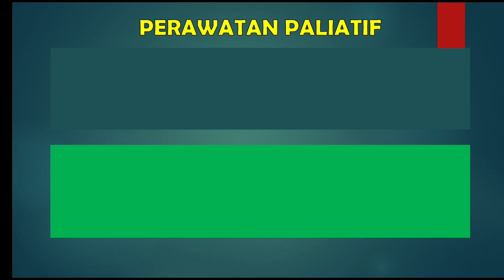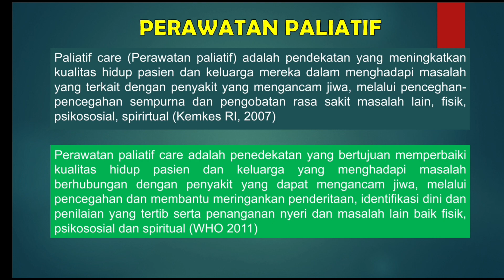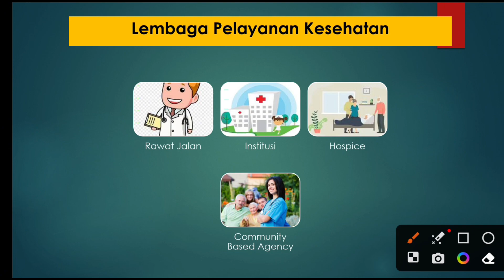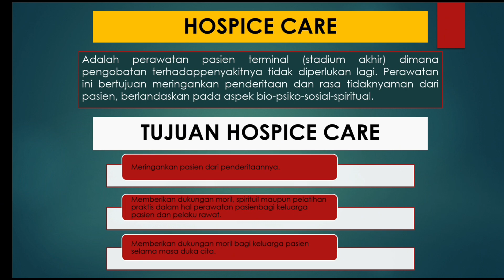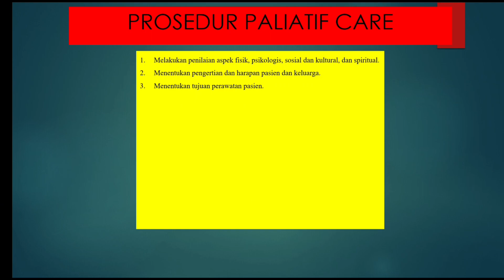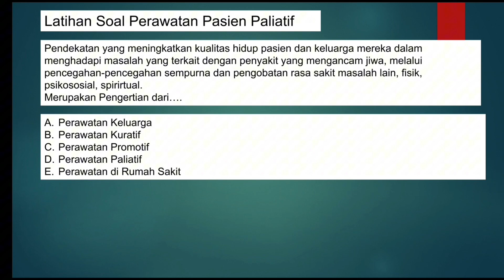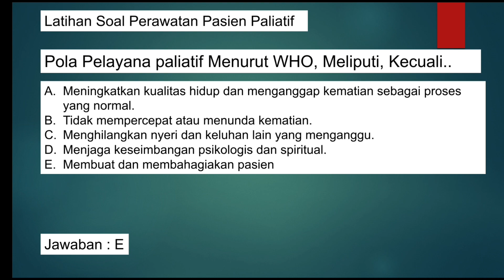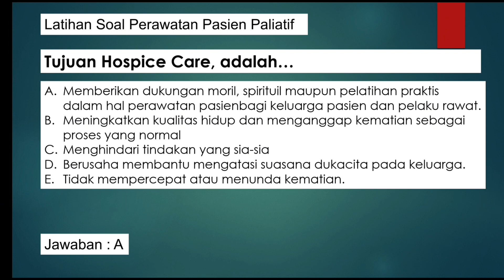PEMBAHASAN DAN SOAL PPPK PERAWAT TERAMPIL TENTANG PERAWATAN PALIATIF